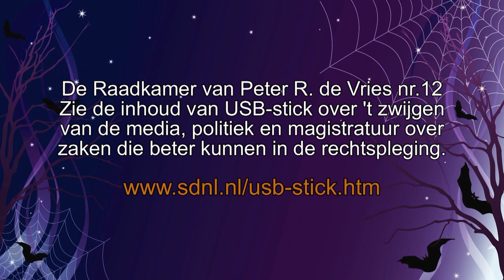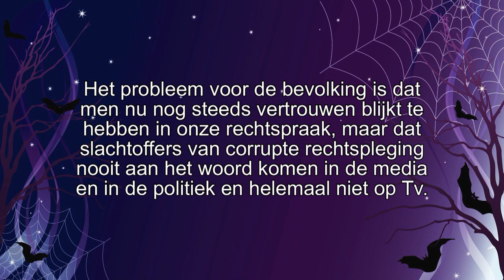In de raadkamer van Peter R de Vries over zelfdoding na vonnis